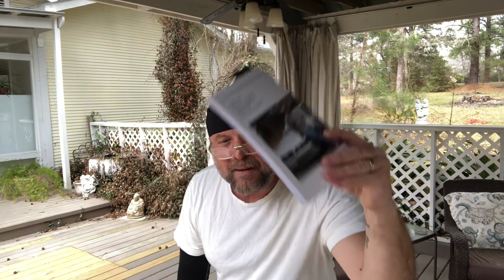YOU HAVE AN OBLIGATION TO GET RICH!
Check out other CONTENT & FREE  STUFF below ---

The blue print to building wealth hasn’t changed in 5000 years. You own a business, invest in business or real estate. Pick one, or pick all three but you have to pick at least one of them to get YOURSELF RICH.

The Purpose of my content is to share with average every day people a blue print to getting rich. You don't have to settle for less!
Please do yourself a favor and read my two books.

Follow me on Instagram @fullauto11 Dm me for completely FREE (actually free) ebook, no catch, no follow up, just free ebook on how to build wealth, “You Don’t Have To Die Broke”.